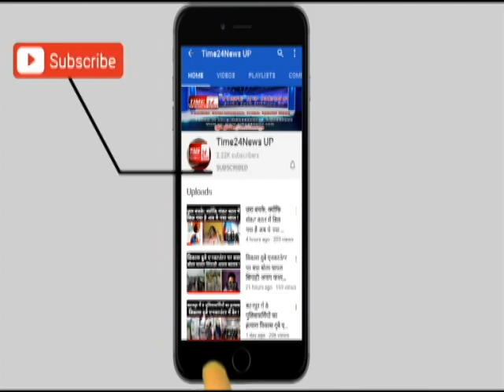Kanpur ...बेटों ने पीटकर मां को घर से निकाला: SHO Rohit Tiwari बोले- अब मैं तुम्हारा बेटा हूं